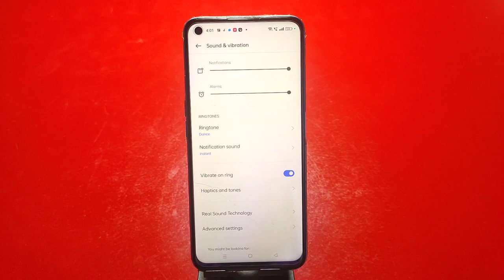Oppo F21s Pro Mein Ringtone Kaise Set Karen , Ringtone Setting In Oppo F21s Pro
Oppo F21s Pro Mein Ringtone Kaise Set Karen , Ringtone Setting In Oppo F21s Pro , Change Ringtone In Oppo F21s Pro

How To Set Different Ringtone On Contact In Oppo F21s Pro,
Contact Pe Different Ringtone Kaise Set Karen In Oppo F21s Pro,
Oppo F21s Pro Mobile Ringtone Setting,
How To Change Ringtone In Oppo F21s Pro Setting,
Ringtone Setting In Oppo F21s Pro,